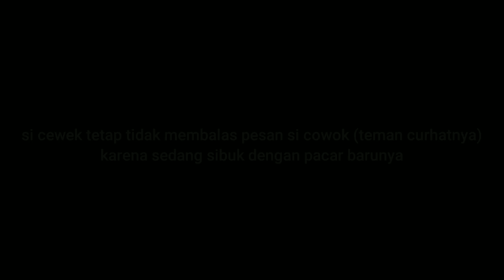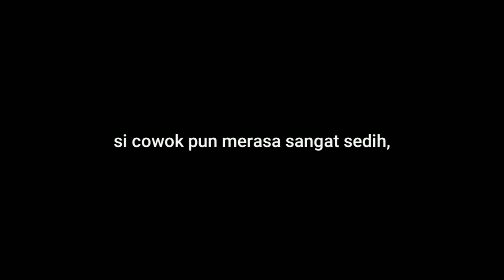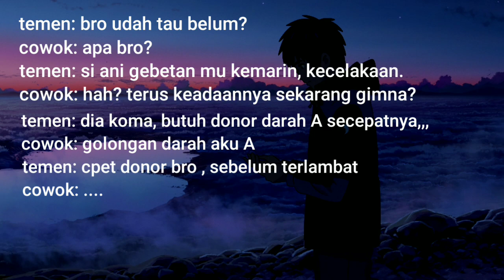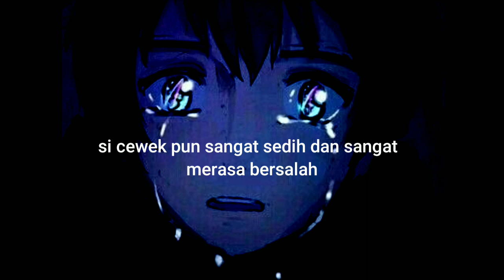JUTAAN Orang menangis menonton ini!! Hargai orang yang mencintaimu